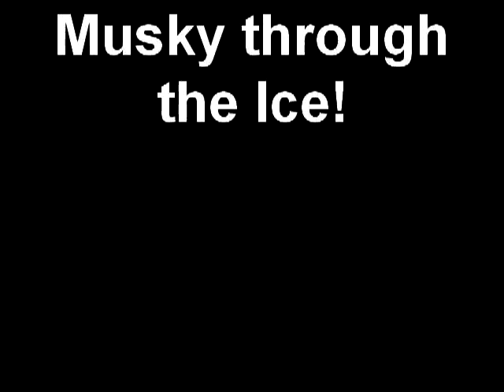Muskie through the Ice!